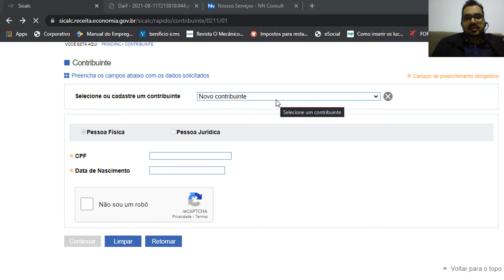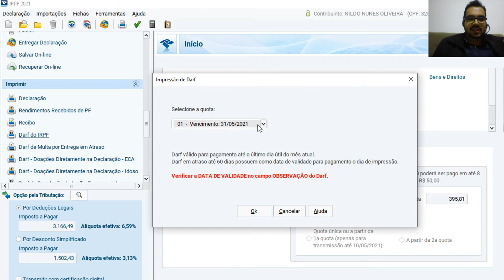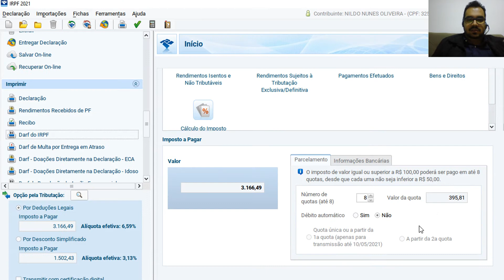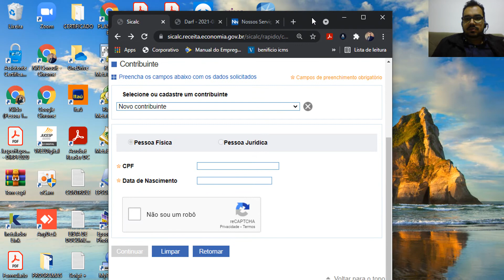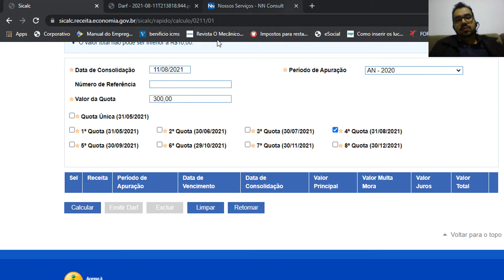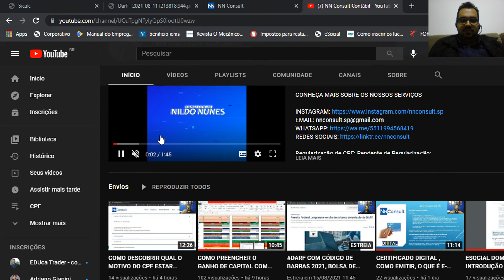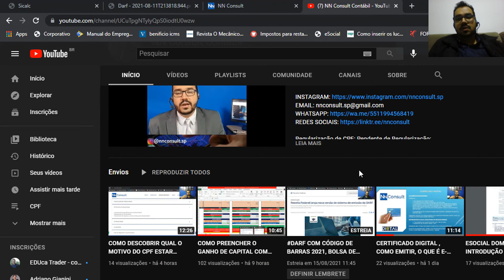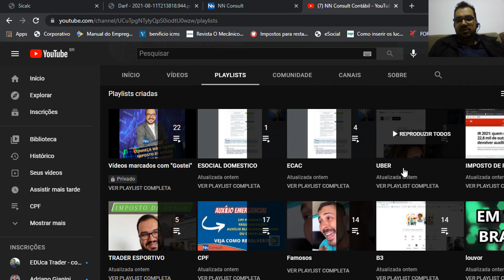GERAR DARF COM CÓDIGO DE BARRAS COTAS DO IMPOSTO DE RENDA 2021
CURSO ONLINE COMPLETO Imposto de renda Opções Binárias: ULTIMAS TURMAS DE 2021

PARA EMISSÃO DO CERTIFICADO DIGITAL , EFETUAR AGENDAMENTO PRÉVIO, PRESENCIAL OU VIDEOCONFERÊNCIA.

MAIS INFORMAÇÕES:
ENDEREÇO: RUA JOÃO THEODORO GENESI, 67, SALA 3, CENTRO – DIADEMA –SP

Se cadastre e saiba mais sobre Imposto de Renda;
Ebook digital gratuito:
Opções Binárias
Forex
Trader Esportivo
Investidor na Bolsa de Valores B3
Bitcoin
Motorista de Aplicativo
Entregador de Delivery
Autonomo
Mei

Baixe aqui o novo programa de imposto de renda 2021!
DEVOLUÇÃO DO AUXILIO EMERGENCIAL

GRUPO VIP - Imposto de Renda Opções Binarias e Investidor na bolsa de valores  b3

PASSO A PASSO COMO DECLARAR IMPOSTO DE RENDA TRADER ESPORTIVO,

IQOPTION - PASSO A PASSO DE COMO GERAR O DARF E DECLARAR IMPOSTO DE RENDA OPÇÕES BINÁRIAS IQ OPTION: